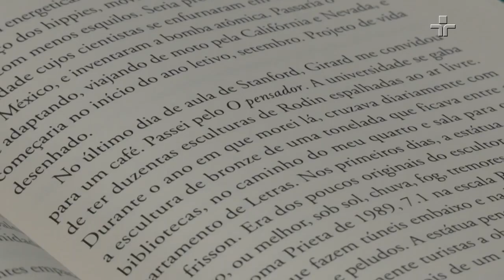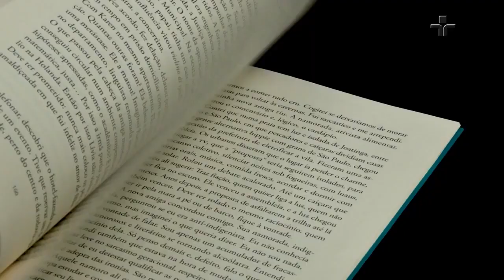Marcelo Rubens Paiva fala sobre processo de escrita do livro "Do começo ao fim"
O Entrelinhas estreia a temporada de 2023 entrevistando Marcelo Rubens Paiva, autor contemporâneo com extrema relevância para a literatura nacional.

Na ocasião, Marcelo fala sobre seu livro “Do começo ao fim”. O autor comenta sobre a comparação das histórias de seus livros com sua vida realizada pelos leitores.

Além disso, o autor revela que escreveu o livro pensando em uma não-ficção de maneira proposital.